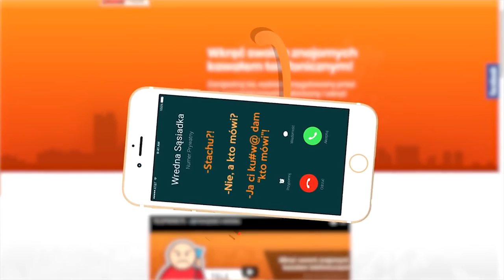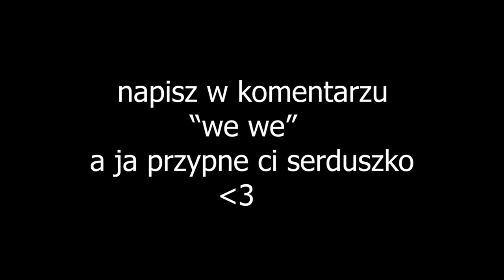#36 FORTNITOWE_SHOTY JAK LATAĆ W FORTNITE PORADNIK BY IZAK [IZAK EWROON NITASHI]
❌ ⛔ Kochany widzu!
Dzięki! ⛔ ❌
~ "To od Xayoo", Wiem ale jest śmieszne xd

- TeamSpeak: ts-fortnite.pl

- SEZON 4 WYCIEKI FORTNITE
- EWRON POKAZAŁ TWARZ
- FORTNITE WYCIEKI SKINÓW
- LEHH FORTNITE
- NITASHI TEORIE
- FORTNITOWE SHOTY #36
- S01E36

TAGI: shoty, shot, Funny Moments, Najlepsze shoty tygodnia, Shoty Odcinek, shoty z live,pago3, pago, pow, dobre, wesołe, śmieszne ciekawe, śmieszne najlepsze akcje, shoty z twitcha, śmieszne shoty rage izak live izakooo izak000 leh_tv leh tv funny moments fortnite fortnite fragmovie frag movie fortnite poradnik ewron kusza izak fortnite funny moments jak grać w fortnite TheEwron Ewron Ninja Tyler OPscT- MYTH TSM Dr LUPO Twitch Funny Moments Fortnite Polska, Ewroon, ewron, theewron, ewron fortnite, ewron najlepsze momenty, ewron funny moments, ewron funny moments fortnite, oddshoty leh, oddshoty ewron, oddshoty izak, najlepsze oddshoty, fortnite, polski fortnite, leh, izak, fortnite clips, fortnitowe shoty, Freapy shoty freapy, fortnitowe, freapy, ewron, izak, leh, ewroon, wtf, moments, pogchamp, xayoo, niemożliwe, fortnite, piosenka o fortnite, fortnite free v bucks, fortnite v dolce, fortnite konkurs, fortnite karnet bojowy, fortnite przecieki, fortnite wycieki skinów, fortnite wycieki emotek, fortnite moments daily wtf, fortnite ntiashi, fortnite taku, fortnite tags, fortnite, Zagrajmy w Fortnite
Fortnite Patch note
Fortnie new patch
Fortnite nowa mapa
Fortnite Leesoo
Fortnite MCLisu
Fortnite momenty
Fortnite ciekawostki
Fortnite easter eggi
Fortnite eastereggs
Fortnite sekrety
Fortnite miejscówki
Fortnite livestream
Fortnite na żywo
ponad 150 godzin
Jak grać lepiej w fortnite
pięćdziesiąt
piecdziesiat
fifty mysteries
zagadki
nie wiedziałeś
tajemnice
nie znasz
nie znałeś
nie miałeś żadnego pojęcia
zielone pojęcie
pomoc
jak wygrać w fortnite
wybijająca poziomo
karnet bojowy
jak wygrać jeden na jeden
o których nie miałeś pojęcia
TOP 50
Fortnite Poradnik
Fortnite gra
Fortnite po polsku
Fortnite PL
Fortnite stream
Fortnite live
Fortnite Solo Que
Fornite noob
Fortnite ps4
Fortnite xbox
Fortnite pro
Fortnite win
Fortnite shot
Fortnite epic games
Czarny rycerz
Black Knight
Battlepass completed
Karnet bojowy zakończony
Fornite epic
Fortnite Polska
Fortnite jak grać
Fortnite poradnik
Fortnite jak zagrać
Fortnite crossplay
Fortnite cross play
Fortnite gameplay PL
Fortnite zagrajmy w
Fortnite awp scar crossbow rpg rifle semi shotgun sniper weapon revolver pistol
Fortnite headshot
Fortnite nowa broń
Fortnite ukryte miejsca
Fortnite wygrana
Fortnite wygrywanie gier
Fortnite jak wygrywać
Fortnite 1v1
Fortnite zjawiska
Fortnite niespodzianki
Fortnite easter eggs
Fortnite fakty
Fortnite nowości
Fortnite epic games co powinno dodać
Fortnite co będzie w przyszłości w grze
Fortnite skin astronauty
Fortnite skin czarnego ryczerza
Fortnite skiny, launchpad
Fortnite dobre plejsy
Fortnite FPS, first person view, perspektywa
Fortnite w pierwszej osobie
Fortnite widok z broni, skiny do broni
Fortnite celownik
Fortnite emotikony
Fortnite nawiązujące tańce
Nawiązanie do czegoś
Fortnite w prawdziwym życiu
Fortnite w realu
Fortnite i ciekawostka
Shuffle, dance moves, best mates,  facepalm, dab, breakdance, electro shuffle, flapper, fresh, ride the pony, a robot, salt, take the L,

[ TAGI ZAPOŻYCZONE OD KANAŁÓW ]
- TYPOWY FORTNITE
- LEESOO
- ShotyZTwitcha